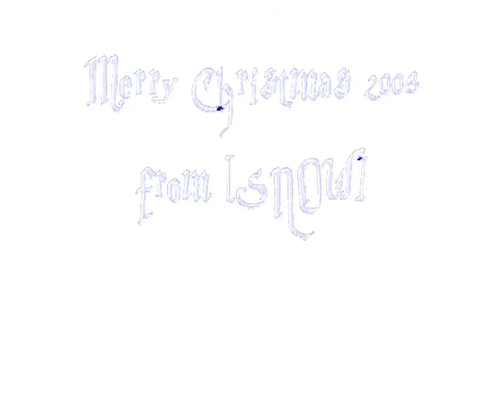Guild Wars [SNOW] - Merry Christmas 2008 - UMG CLAIMS COPYRIGHT ON THE WORKS OF TCHAIKOVSKY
The Mirror of Reason [SNOW]

UMG HAS NO LEGAL CLAIM ON THIS VIDEO - IT DOES NOT HAVE THE AUTHORITY TO CLAIM COPYRIGHT ON A CLASSICAL PIECE OF MUSIC THAT IS OVER 100 YEARS OLD!!!

SPREAD THE NEWS THAT UMG IS CLAIMING COPYRIGHT ON THE WORKS OF TCHAIKOVSKY.

IF GOOGLE IS NOT PREPARED TO STAND UP TO CORPORATE BULLIES THEN LETS EMBARRASS UMG FOR THE BUNCH OF THIEVING THUGS THAT THEY ARE.